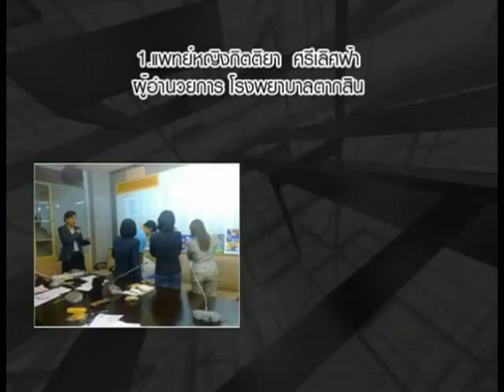2011 person 5